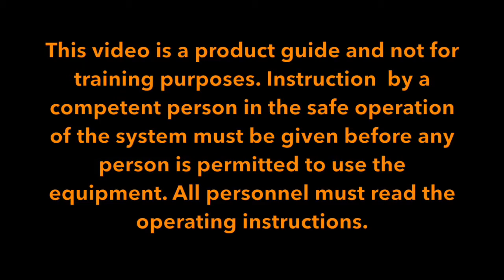How To Replace a Spark Generator - Scaffold Shrink Wrap Gun Maintenance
This short video is intended to show the simplicity and ease of maintenance for the Rhino Shrink Wrapping heat tool. This is particularly important for a gas heat gun that is to be used for scaffold shrink wrapping because 'down time' cannot be afforded if a project is to be completed to the customer's schedule (and of course the weather window).

Please note that maintenance should only be carried out by a competent and trained individual.

If you enjoyed this video please give it a like and want to see more products then subscribed to our channel for the latest updates and videos on our other products!